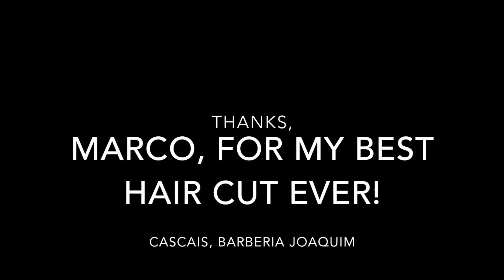Barber Marco in Cascais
By chance, Kay found Barber Marco / Barberia Joaquim in the old town of Cascais, Portugal (close to the fortress). After an exhaustingly hot day at the beach Kay spontaneously stepped in and left 20 minutes later - 10 years younger!